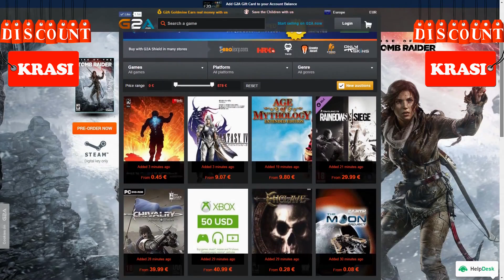FIFA 18 WORST FIFA RAGE IN MY FUT CHAMPIONS JOURNEY - MY MOST IMPORTANT GAMES in ULTIMATE TEAM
►Cheap Game Codes & XBOX & PS Prepaid Cards & Codes - Use "Krasi" for 3% CashBack